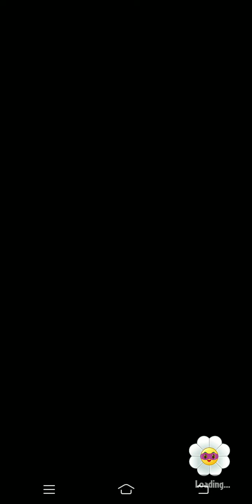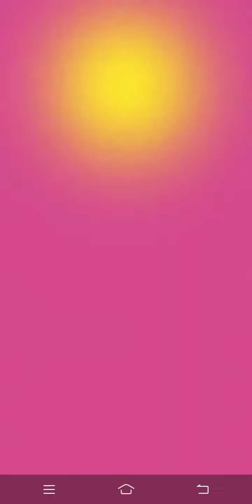Plants vs Zombies Heroes | Surprise | Haunted Pumpking | 23/03/2020